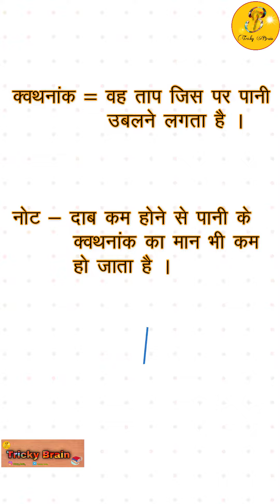Boiling Water in Syringe || Simple Science School Experiments to do at Home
Hello Frnds ,
                         Is video me bataya gaya hai ki kaise ham room temperature par bina temp. increase kiye paani ubal sakte hai . Sath hi triple point of water ke bare me v bataya gaya hai. |